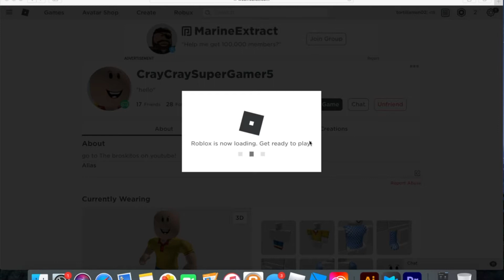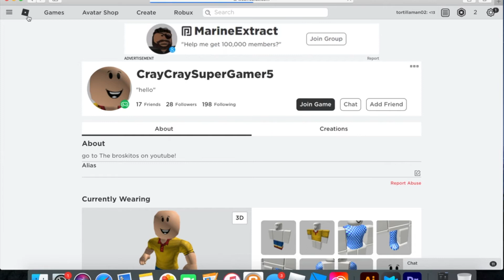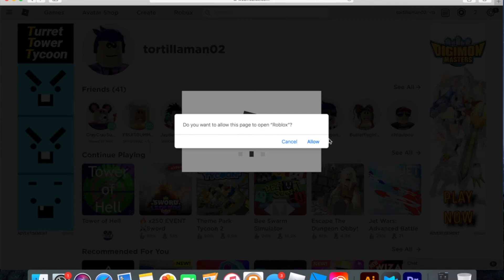Special Guest??????????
ENJOY!1